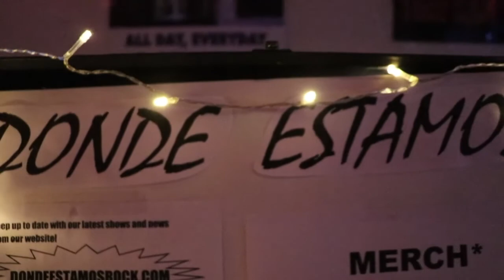Donde Estamos live at Proud Mary's Atlantic City, NJ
NorStep presents Donde Estamos live at Proud Mary's Atlantic City, NJ 7/14/18